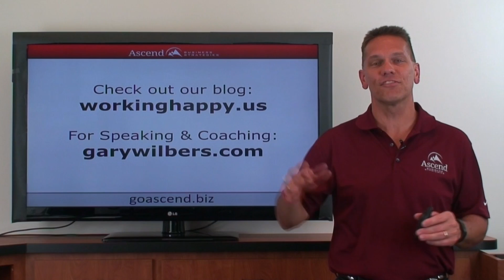Confidence is the Key to Unlock Your Potential!